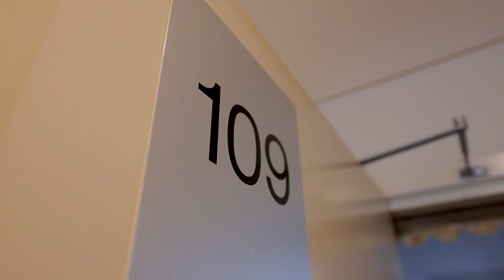109/91D Bridge Rd, Westmead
Property Video of 109/91D Bridge Rd, Westmead